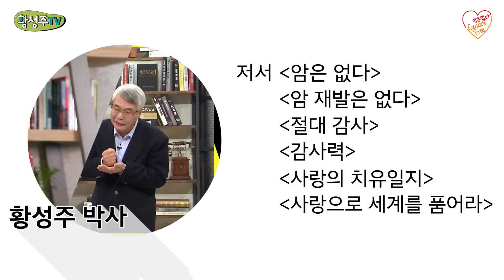[면역력 높이는 법] 황성주TV '암은 없다' 인트로 방송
서울대 의대 졸업,
독일 프리덴바일러 암센터 연구,
사랑의 병원장,
면역 치료 의학의 대가,
이롬 생명과학 연구원 원장 역임!
황성주 박사와 차유주 아나운서가 함께하는
황성주TV의  '암은 없다' 힐링 방송!
200만 암환우와 그 가족들이 웃을 수 있도록
황성주TV가 방송을 시작하고자 합니다.

캔서프리 암은없다는 매주 화/금 오후 5시에 업로드됩니다.

Dr. Hwang,
Graduated Seoul National University College of Medicine,
Researched in Friedenweiler Cancer Hospital, Germany,
Director of Cancer Hospital,
Master of Immunotherapy,
Director of Erom Life Science Institute,
just started YouTube to meet those of you
who suffer from cancer.
Announcer Youjoo Cha comes with us!

Cancer Free will be uploaded on Tuesday and Friday, 5 p.m.